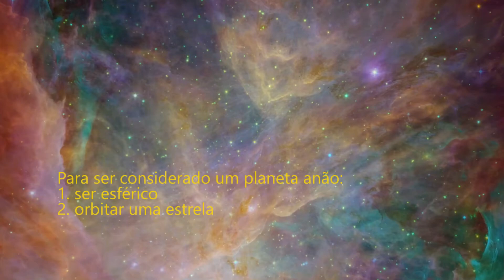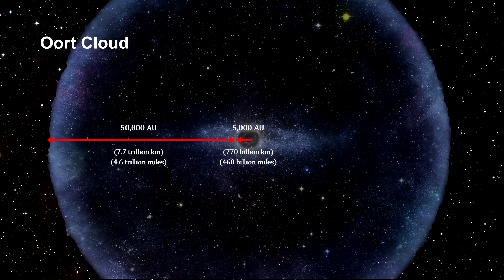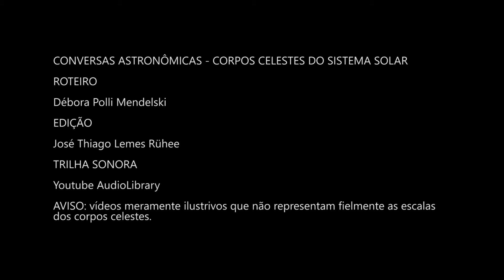Conversas Astronômicas - Corpos Celestes do Sistema Solar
Já completamos nossa viagem aos confins do Sistema Solar. No entanto, ainda restaram muitas dúvidas sobre a classificação dos corpos celestes, sobretudo os meteoros. Neste vídeo faremos um apanhado geral dos conteúdos abordados até este momento.

Se ficar alguma dúvida, é só entrar em contato que explicamos.

Já viu os vídeos anteriores? No nosso canal do YouTube tem todos na playlist Conversas Astronômicas.